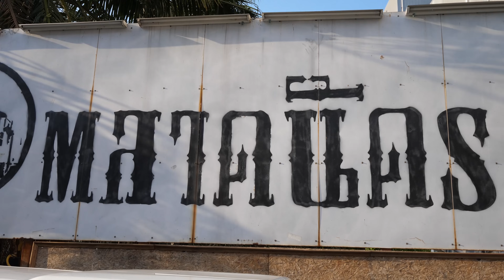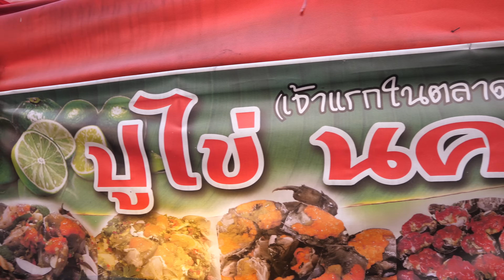GIANT LOBSTER TOM YUM!! Insane Thai Street Food at Night Market in Bangkok, Thailand!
Can Ramon and I finish the GIANT Lobster Tom Yum food challenge!?

Talad Rot Fai Ratchada (ตลาดรถไฟรัชดา) - Also known as the train market, is one of the most popular night markets in Bangkok. It’s especially popular on the weekend when a younger crowd flocks to the market to eat the latest Thai street food trends, and hang out with friends.

The train market has in recent months become famous for its giant food - you’ll find a number of giant Thai dishes to try like egg noodles, pork bone soup, and now the massive lobster tom yum - possibly the world’s biggest bowl of tom yum?

Diaw Goong Rot Fai Restaurant (เตี๋ยวกุ้งรถไฟ) - This is the name of the restaurant, and when we ordered they started preparing the lobster.

Giant Lobster Tom Yum (ก๋วยเตี๋ยวต้มยำโครตกุ้งมังกรยักษ์) - They serve it in a basin, like a mini bathtub, not even a bowl. And it’s HUGE. They layer in the fish, squid, mussels, shrimp, and finally a giant lobster goes on top, followed by all the tom yum soup broth. Honestly, the seafood isn’t the freshest or best quality, but you don’t really go to eat a bathtub of seafood for the quality - you go for the insaneness of it.
Price - 2,800 THB ($89.27)

Here are the other Thai street foods we tried on this tour:

Seafood griddle cakes (ขนมครกทะเล)
Price - 60 THB ($1.91)

Green mango crab egg salad (ยำมะม่วงไข่ปูทะเล)
Price - 150 THB ($4.78)

Watermelon shake (แตงโมปั่น)

Thanks again to Ramon for joining me on this Thai street food lobster tom yum food challenge! Again, check out Ramon